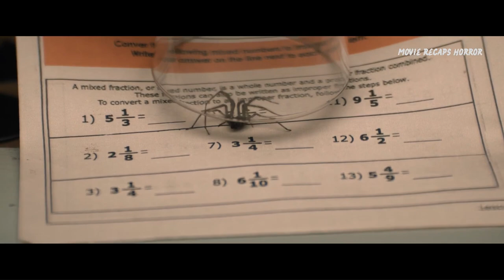Movie Recaps | Cobweb (2023) Part 1 | Horror Recaps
Horror strikes when an eight-year-old boy named Peter tries to investigate the mysterious knocking noises that are coming from inside the walls of his house and a dark secret that his sinister parents kept hidden from him.